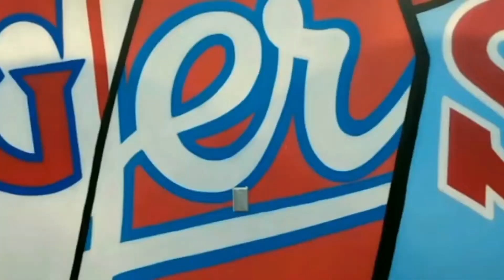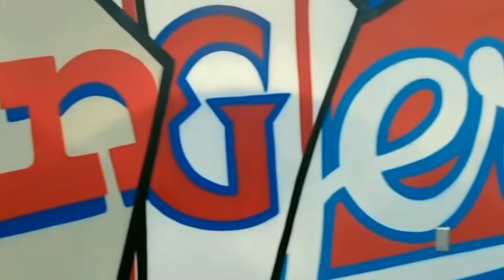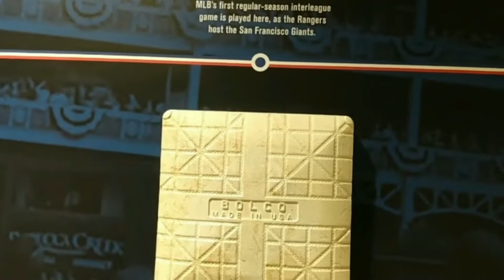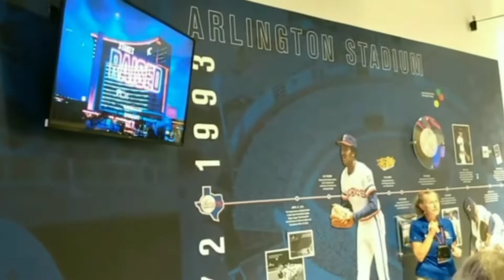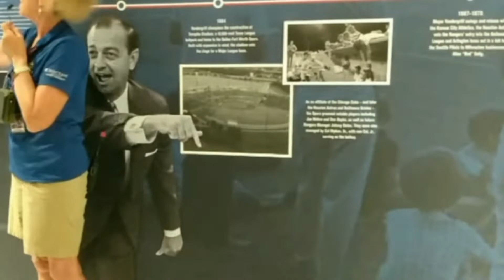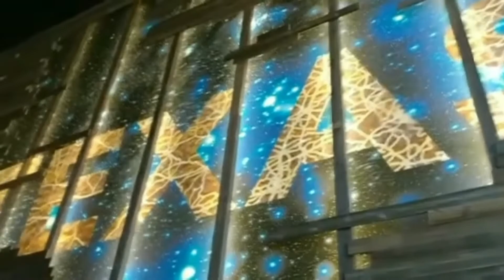A Tour of Globe Life Stadium! Part 2.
If you're a baseball fan, this is the video for you!  Get a look of the stadium that you might never get to see yourself , by that I mean EMPTY. A total behind the scenes of what its like when The Rangers aren't playing a game!